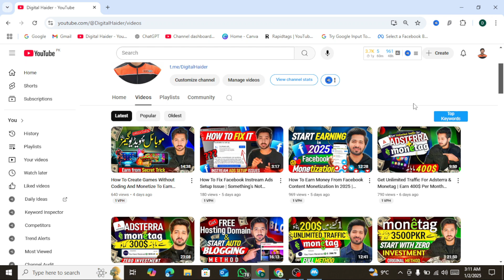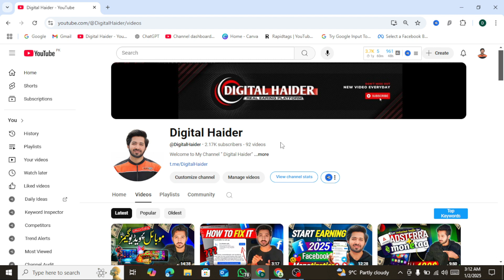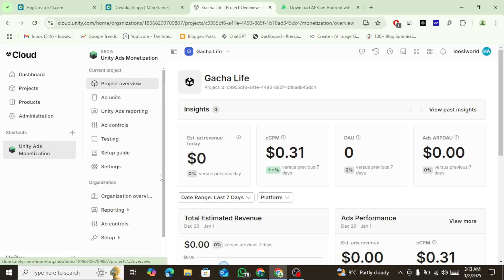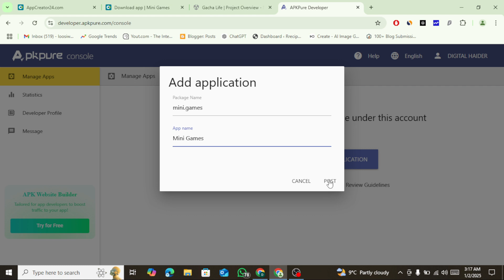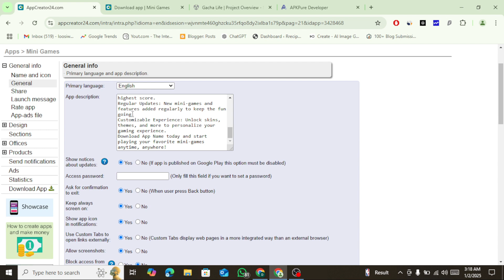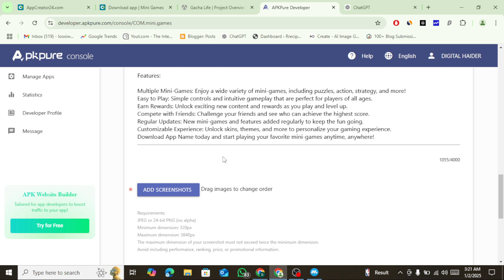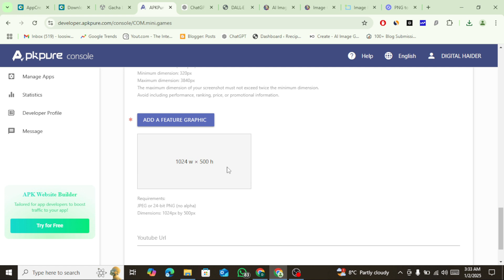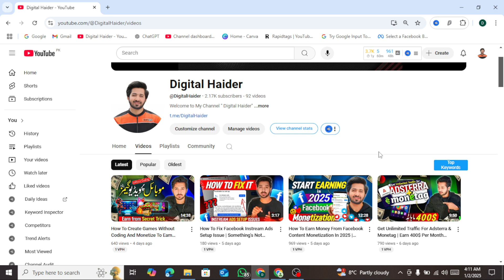How To Earn Money By Creating Mini HTML Games | Upload Your Games And Earn Money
Any earnings or revenue representations made in this video are aspirational statements and do not guarantee specific results. There is no assurance that you will achieve the same results or any results at all. Your outcomes will depend entirely on your work ethic and the effort you put in. These videos are based on my personal experience and internet research; please conduct your own research and consider everything presented as an opinion. I am not a financial advisor.